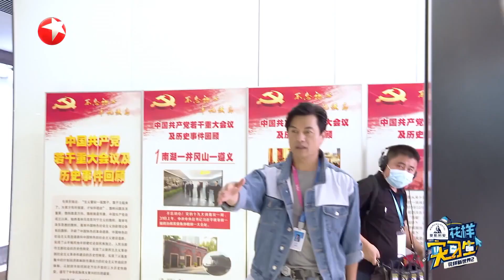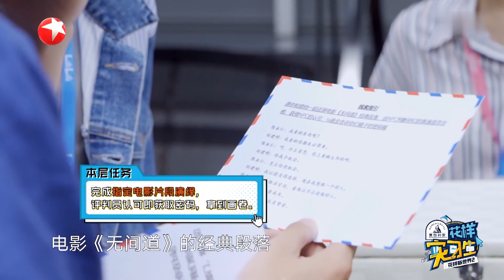刘昊然的表情包大赏！赶快来截图！ |《花样实习生》Fancy New World S2 EP10【东方卫视官方频道】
《花样实习生》YouTube更新时间：每周五 24点上线

蔡明、韩乔生和吕良伟三位前辈艺人将以“实习生”的身份，进入互联网公司，和真实员工一起完成工作。三人中年纪最小的蔡明也是60后了，韩乔生和吕良伟均是50后。作为“爷爷奶奶级”的实习生，在面对需要“脑洞大开”的B站真实工作时在观念、习惯方面会和90后们碰撞出什么样的火花和戏剧效果？